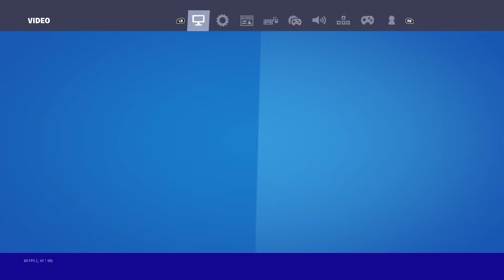Xbox Series S 120FPS Fortnite Season 3 Arena Gameplay (4K 120FPS)